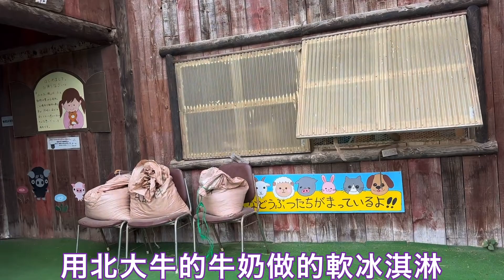北海道江別市｜角山農場互動動物｜馬牛山羊兔子貓狗豬龜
這次我去了北海道江別市角山農場🐮

我決定收養一隻◯◯